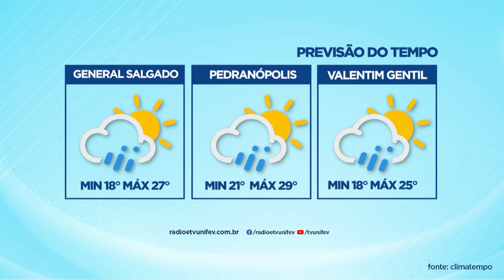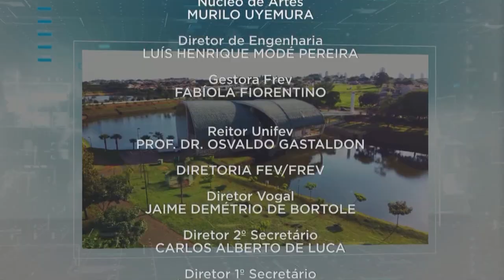TVU Jornal 2ª Edição 18/04/2023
Confira a 2ª edição do TVU Jornal com as principais notícias de Votuporanga e região. Entre os destaques, vereadores aprovam projeto de lei que torna obrigatório que unidades escolares tenham ao menos a presença de um agente de segurança.